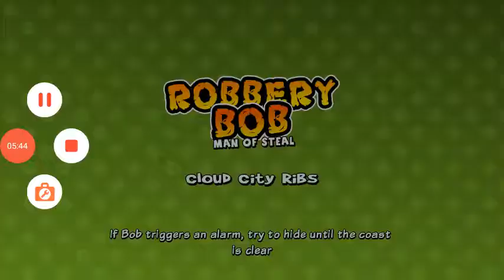Robbery Bob walkthrough part 5 in Tamil